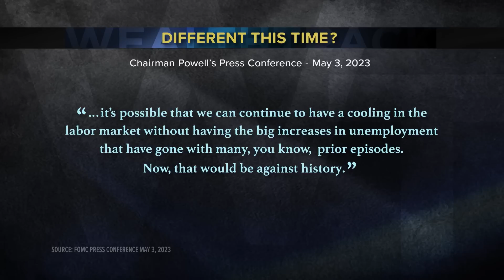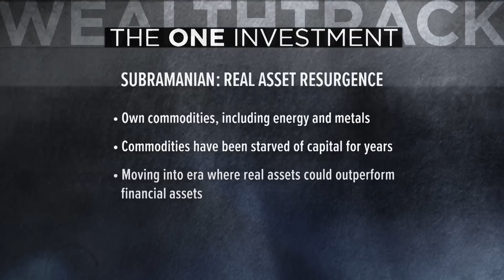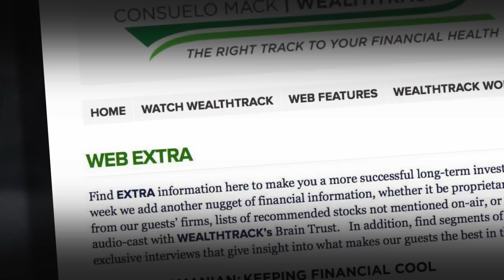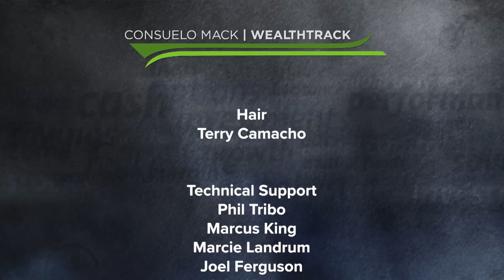A Better Investment Choice: Cyclical Sectors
The recent aggressive interest rate hikes by the Federal Reserve caused a crisis in some super-regional banks, but the damage has been contained and has not affected the entire banking industry. However, Federal Reserve Chair Jerome Powell believes that the economic toll of such aggressive tightening could be different this time.

Savita Subramanian, Head of U.S. Equity and Quantitative Strategy at BofA Global Research, also shares this opinion and recommends stocks over bonds and cyclical sectors over defensive ones, contrary to most institutional investors surveyed by BofA.
Subramanian has been named a top-ranked analyst by Institutional Investor for the last 10 years and to Barron’s list of the 100 Most Influential Women in U.S. Finance for the past three years.

00:00 Hello
00:47 Introduction
02:35 Interview with Savita Subramanian
22:15 One Investment
24:40 Action Point

WEALTHTRACK episode 1946, broadcast on May 12, 2023